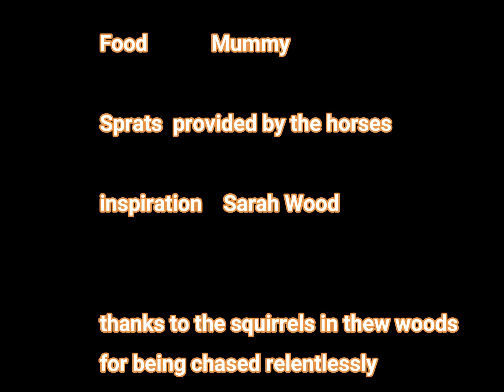L.F.D. ep 1